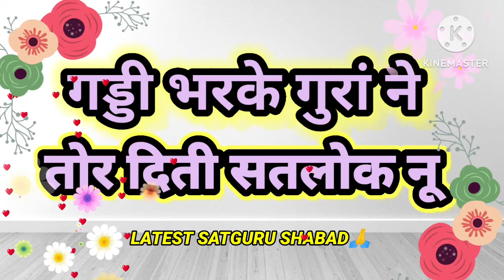|| गड्डी पर के गुरा ने तोर दिती जी तोर दितीसतलोक नू || LATEST SATGURU SHABAD🙏 ||